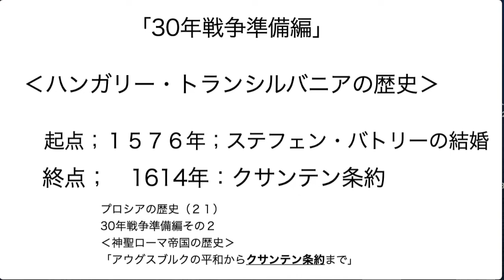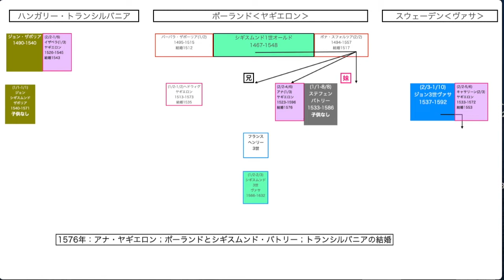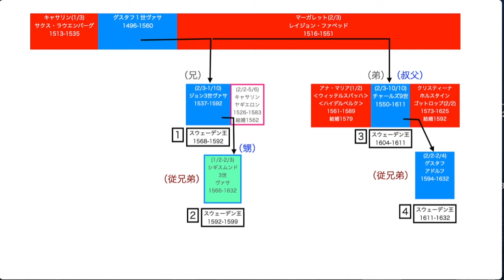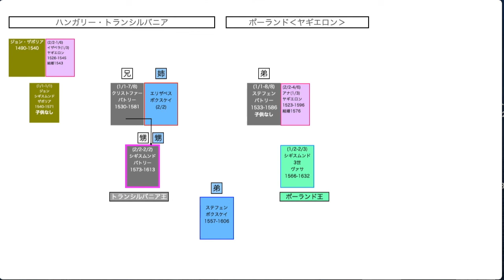プロシアの歴史（２４）30年戦争準備編その５ーハンガリー・トランシルバニアの歴史「ステフェン・バトリーからシギスムンド・バトリーまで」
プロシアの歴史（２４）
30年戦争準備編その５
‹ハンガリー・トランシルバニアの歴史›
「ステフェン・バトリーからシギスムンド・バトリーまで」